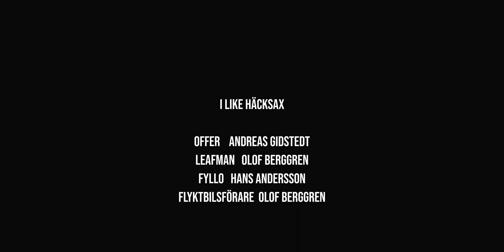I like Häcksax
Goalla Ketchup återvänder lagom till denna helg fylld med snorpåsar som tigger godis utklädda till lättklädda kaniner. Vi har istället styrt vårat fartyg mot en hyllning till traditionell skräckfilm med en räv bakom örat, sätter er och njut till detta mästerverk NUNUNU!